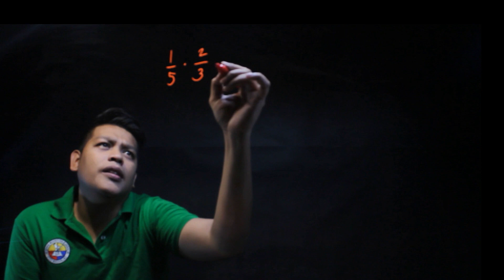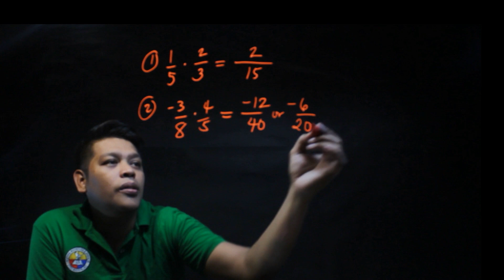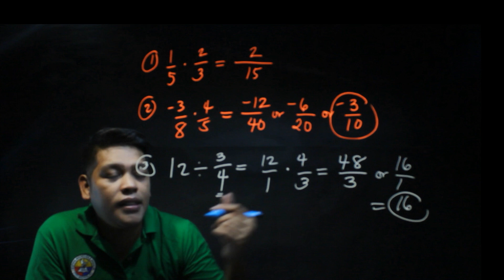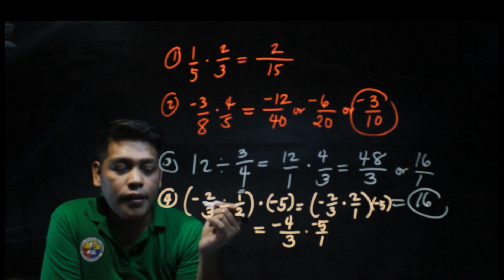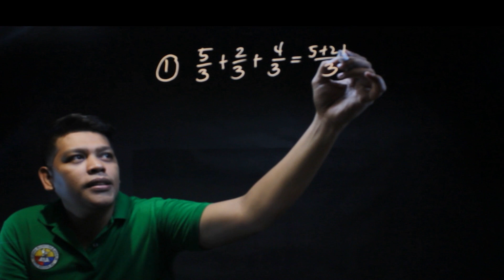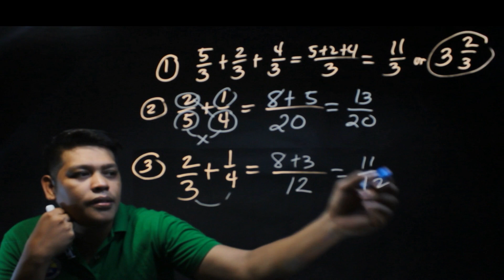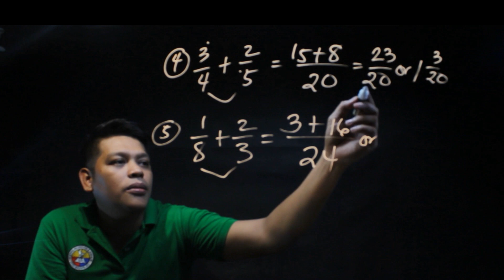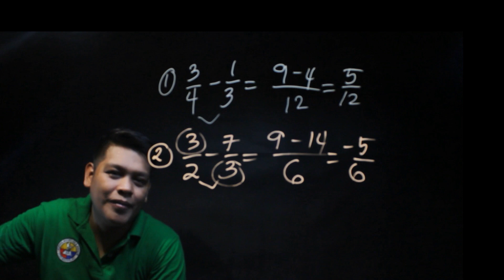FRACTIONS|Adding,Subtracting,Multiplying and Dividing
This video tutorial provides a basic introduction into fractions.  It contains a lot of examples in using the operations of fractions.